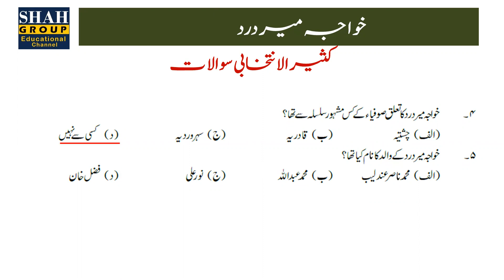کلاس: بارہویں مضمون : اُردوسبق: خواجہ میر درد کثیرالانتخابی سوالات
کلاس:  بارہویں مضمون :  اُردوسبق:خواجہ میر درد
 کثیرالانتخابی سوالات